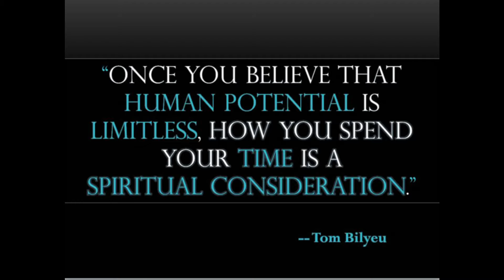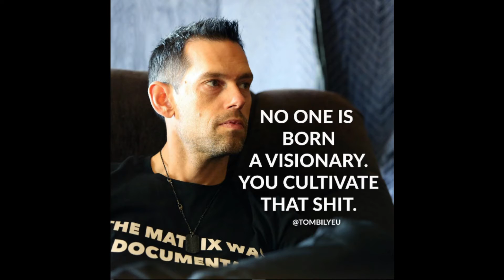Who is Tom Bilyeu? (Rap)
Tom Bilyeu is a hero on a journey to rescue you from your mental Matrix. Swallow the red pill - dive headfirst into his material - and as he implores, let the information you hear change you. Let him change you.

Lyrics:

Our story begins, like many others, with a young man.
Watched his uncle eat himself to death and didn't understand.
Rejected his potential, did only jobs he was better than
'Til he saw the Matrix in the mirror staring back at him.

From a kid who wouldn't get paid for his paper route 'cause he wouldn't ask for it
Now get him in the room and witness it
Game over, Coppertop, go on lookin' for the droids, bitch

Both the tool and the sculptor, made himself into stone for grinding
So he got rich, but he died inside trying
Resurrected with a Quest to rescue his sister, Mom, and the mob
But saw the prison break from their bodies called for an Inside job

Unicorn company
But he's still hungry
Won't trust the moment he's comfortable
Laughs when grumpy, talks fast when he slumps
'Cause he hacked himself -- he's a mastery junkie

Entrepreneur
Brain connoisseur
Hard to define in a blurb
Leveling up every day to serve over the Net, yelling "All the next Elons emerge!"

Our hero wasn't born with a silver spoon;
There's no spoon, really
Don't let him be exceptional --
Go prove his Impact Theory.

Can't tell you how the story ends, but it begins with us
They should call him Neo, but to us he's Morpheus.

If you want to be stronger!
If you want to work longer!
If you feel like fucking shit after a minute is squandered!
Buckle up and swallow his red pill with your pride
Won't be the ride of your life - it'll be you learning to drive.